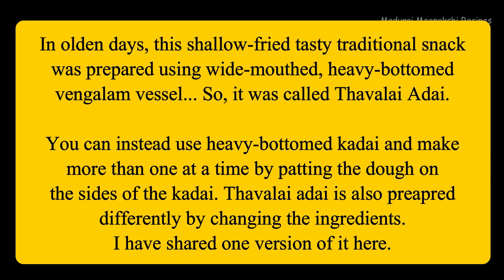Thavalai Adai / தவலை அடை - A Shallow Fry Tasty Crunchy Snack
In olden days, this shallow-fried tasty traditional snack was prepared using wide-mouthed, heavy-bottomed vengalam vessel... So, it was called Thavalai Adai. You can instead use heavy-bottomed kadai and make more than one at a time by patting the dough on the sides of the kadai. Thavalai adai is also prepared differently by changing the ingredients. I have shared one version of it here.